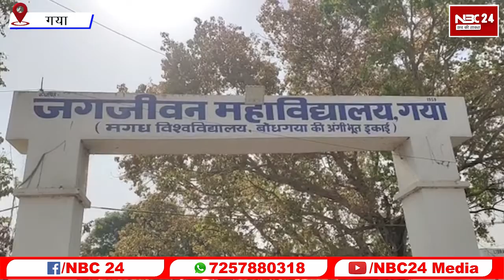Gaya - विधान परिषद चुनाव के मतों की गिनती जारी, सुरक्षा के कड़े प्रबंध !